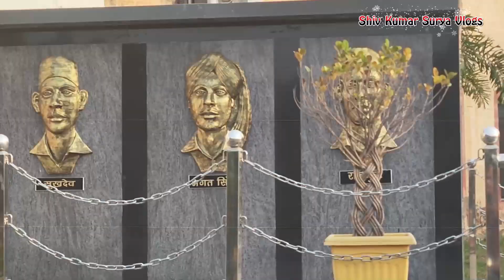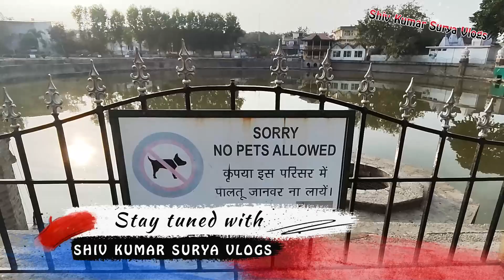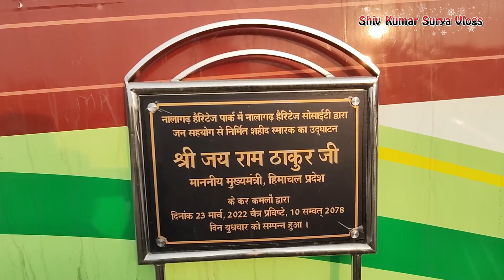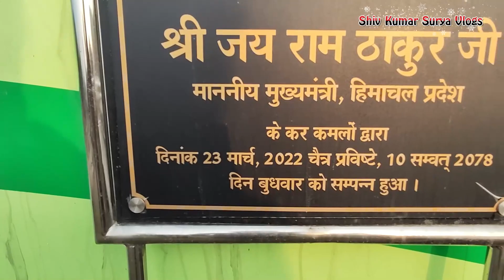माली से है महक बाग की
नालागढ़ हैरिटेज पार्क : एक ही स्थान पर इतने आकर्षण